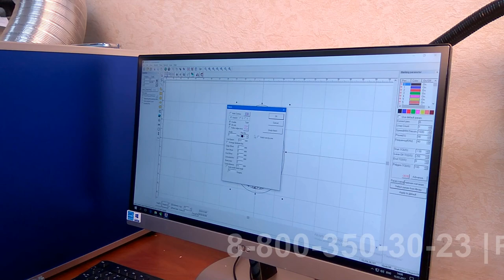Как сделать лазерную гравировку на ложке, гравировка волоконным лазером. ППК-Лазер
Как сделать лазерную гравировку на ложке, гравировка волоконным лазером
Для начала бизнеса по производству и продаже гравированных ложек, вилок, ножей и т.п., нужен волоконный лазерный станок и компьютер исоответствующее ПО.
Чтобы сделать лазерную гравировку на ложке, надо заного создать новый или использовать уже готовый макет(рисунок) того, что вы хотите гравировать, в программе Corel Draw (самая распространенная программа у гравировщиков).
Далее подключить и настроить лазерный станок, сделать несколько пробных тестовых гравировок на металле или некондиционных ложках, а после просто разместить заготовку(ложку без гравировки) на поддержках под лазерный луч и нажать старт.
Несколько секунд, и гравировка готова.
Для гравировки на ложках, обычно использую волоконные(оптоволоконные) лазерные станки мощностью от 10w.
Если вы решили начать бизнес по лазерной гравировке на металле, а в частности гравировке на ложках, вилках, ножах ит.п., то приобрести волоконный лазерный станок по выгодной цене и получить все необходимые консультации, а также тех.поддержку, вы можете в компании ППК-Лазер.
В наличии, на складе в Казани оптоволоконые (для гравировки по металлу) и CO2 лазерные станки (по дереву, фанере, пластику и камню) разной мощности и размеров.
Все станки, можно купить как за наличный, так и за безналичный расчет, а также в кредит.
Задать вопросы по лазерным станкам, а также купить станок, запчасти и комплектующие c доставкой по РФ, можно на нашем сайте или по тел. 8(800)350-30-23, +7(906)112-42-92 - Николай.